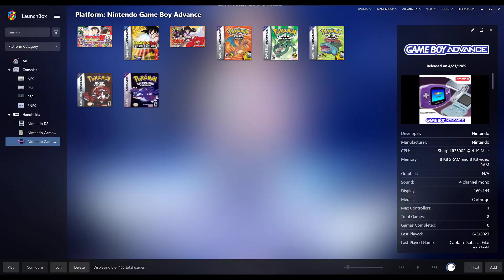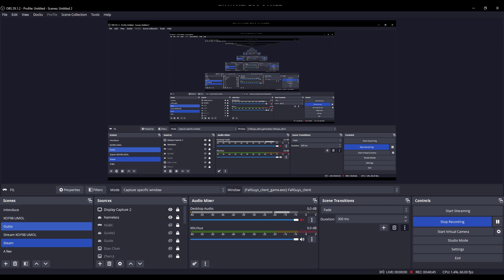☘ [GBA - Captain Tsubasa Eikou no Kiseki - キャプテン翼 栄光の軌跡] JEF VS Consadole - Nemuless❀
☘ If you have chance to do so, I am really appreciated !

☘ Um...Hello all, Captain Tsubasa Eikou no Kiseki - キャプテン翼 栄光の軌跡 is latest game that I am playing :)

☘ In this video, I am making video about [GBA - Captain Tsubasa Eikou no Kiseki - キャプテン翼 栄光の軌跡] JEF VS Consadole  !